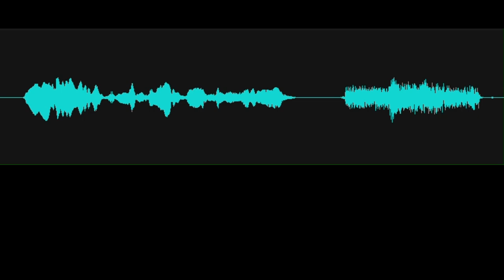Blue means it's looking for a signal. (Ovilus Response)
Investigator says, "Blue means it's looking for a signal." (the speaker being used.) Ovilus response, "Garden." Recorded at the Rehoboth Art League in the Chambers Studio on September 6, 2024. The Demonstration Garden is immediately outside the area where the Investigation Team was sitting.